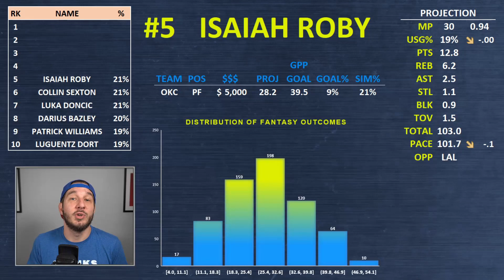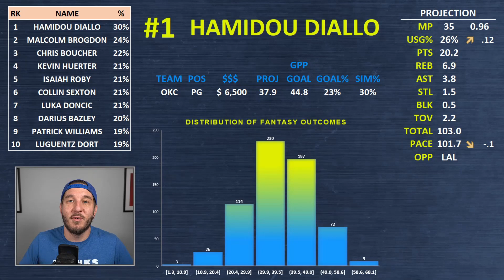FANDUEL NBA DFS PICKS TODAY | Top 10 ConTENders Wed 2/10 | NBA DFS Simulations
Awesemo.com's Josh Engleman breaks down his ConTENders, the top 10 FanDuel NBA picks for Wednesday, February 10.

 @Awesemo DFS - Daily Fantasy Sports Advice